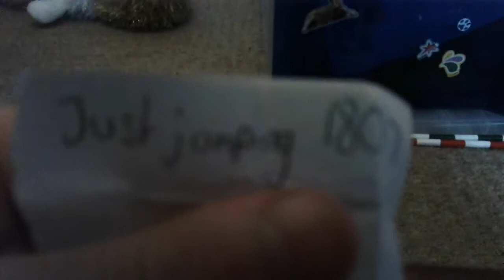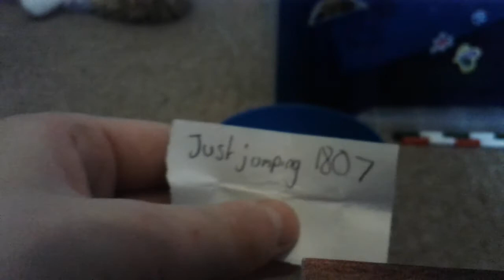Shout out saturday #6